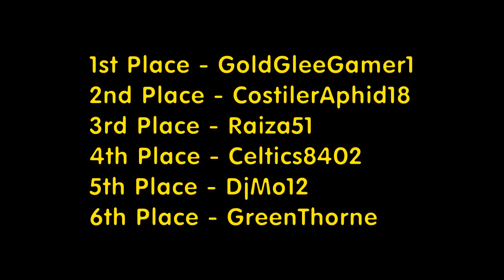Let's Race: Super Mario RPG Remastered - Part 6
Now onto the second half where I had hopes of expanding my slim lead while Costiler must've been thinking "Not if I can help it!" because he managed to keep up the entire time.